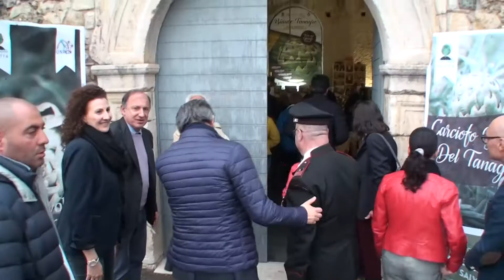Bianco Tanagro, 29 aprile. Le premiazioni in un valzer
Sulle note del valzer di Shostakovich ecco le premiazioni di Bianco Tanagro 2017, i tanti grazie a chi ha lavorato per e con il proprio territorio.
Riprese e montaggio di Mario Lo Bianco